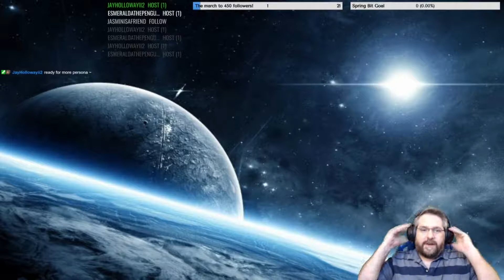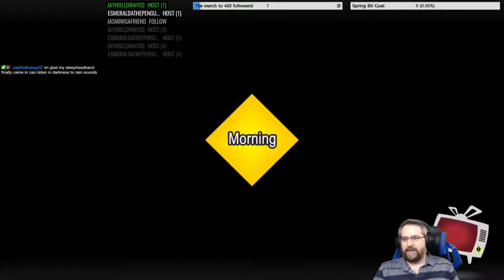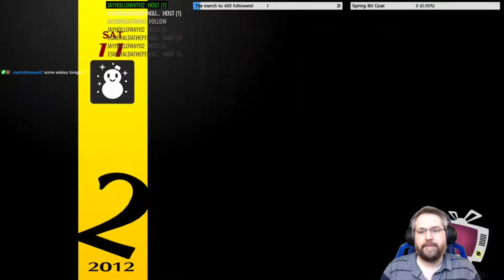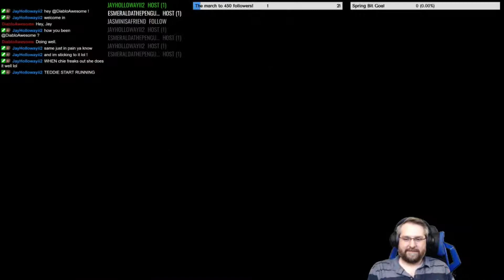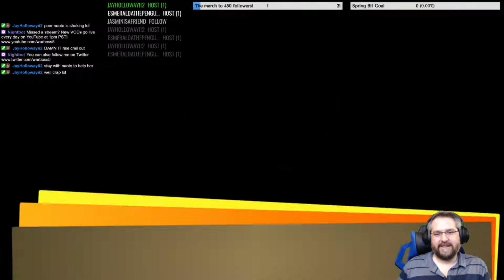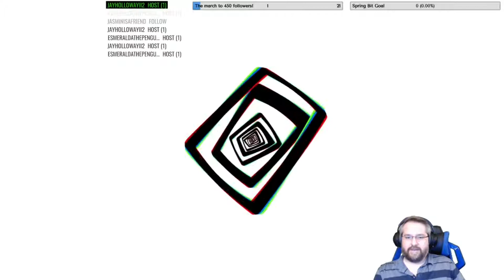Skiing the Slopes of Mt. Sadness – Persona 4 Golden, Episode 119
And, with that, Persona 4 has checked off every cliché location-centric-episode anime trope on the list
Game Dates: 2/5 to 2/12 (Afternoon/Evening)
Original stream date: 04/02/21 (Part 1)